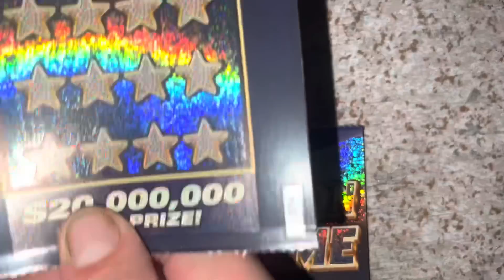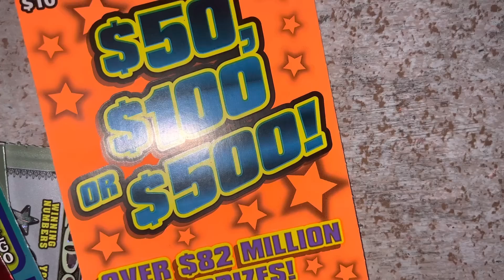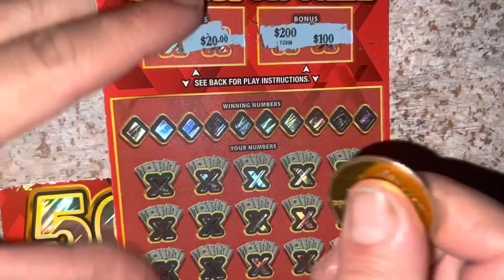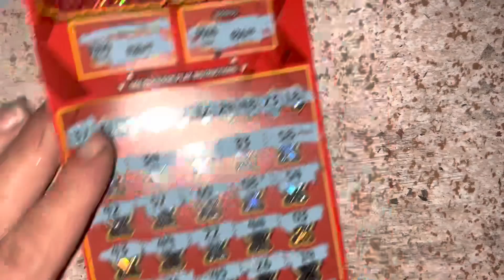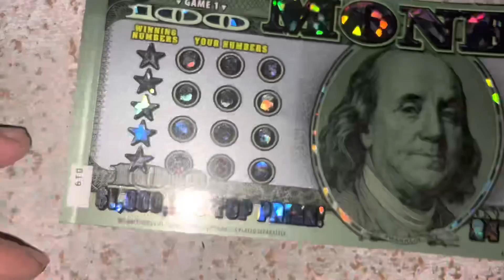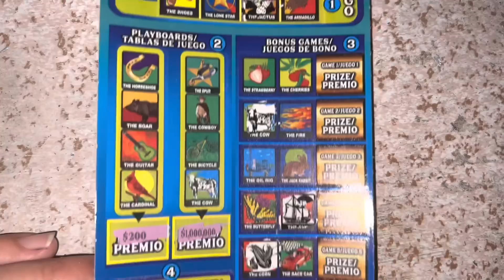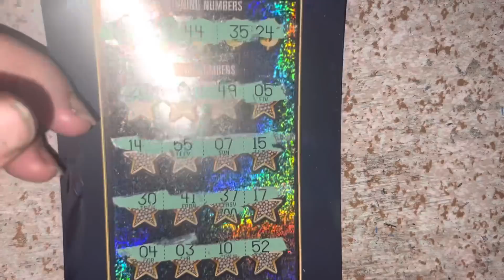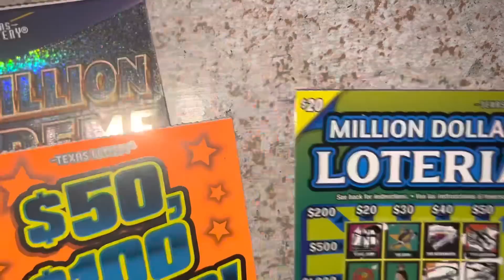BIG ZEROS dijo ⬇️ $20 MILLION SUPREME & $50,$100 or $500